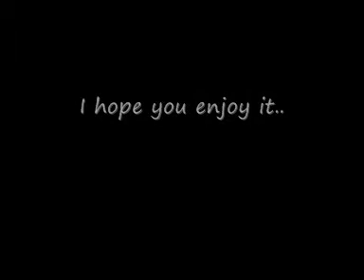Funny Clips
Very funny things look and enjoy :)